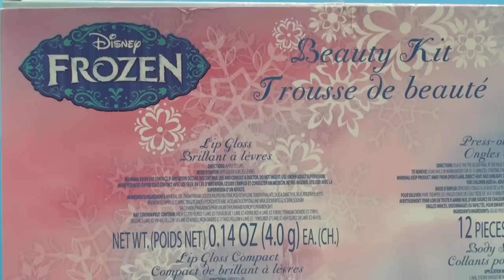Disney Frozen Beauty Kit Featuring Elsa Anna & Olaf Fun toys Frozen Kit de Beleza Trousse de Beauté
Funtoys New Disney Frozen Beauty Kit Featuring Elsa Anna & Olaf Frozen Funtoys Kit de Beleza Trousse de Beauté

I Will Open a big Beauty Kit Box from Disney frozen with Elsa Anna Olaf, Including Lip Gloss, Nail Polish, Pouch, Hair Clips, and many more items. Let’s use your imagination to create a really great Make-up with a lot of wonderful colors a really funtoys. Characters Beauty Kit Disney Frozen.

Abriré una gran Kit de belleza de Disney congelado con Elsa Anna Olaf, Incluyendo Brillo Labial, Esmalte de Uñas, bolsa, las pinzas de pelo, y muchos más artículos. Usa su imaginación para crear un gran maquillaje con un montón de colores maravillosos. Personajes Kit Belleza Disney Frozen.

Vou abrir uma grande caixa de Kit de Beleza da Disney Rainha da Neve com Elsa Anna Olaf, Incluindo Brilho, Esmalte, Bolsinha, e muitos outros itens. Usa sua imaginação para criar realmente um grande Maquilagem com um monte de cores maravilhosas. Personagens da Disney Frozen Beauty Kit.

Je vais ouvrir une grande boite trousse de beauté de Disney Frozen avec Elsa Anna Olaf, Comprenant du Brillant à lèvres, vernis à ongles, Petit sac, pinces à cheveux, et beaucoup plus d'articles. Utilisez votre imagination pour créer un très bon Maquillage avec beaucoup de couleurs magnifiques. Personnages Disney Kit Beauté Frozen.

Я открою большой красоты Набор коробка из Диснея замороженные с Эльзой Анна Олафа, в том числе для губ Gloss, лак для ногтей, мешок, клипы волос, и многие другие элементы. Давайте использовать свое воображение, чтобы создать действительно большим макияж с большим количеством замечательных цветов. Персонажи Красота Kit Дисней заморожены.

Here is how we call THE SNOW QUEEN in other languages : The snow Queen, 雪女王, La reina de la nieve, 雪の女王, Снежная королева, A rainha da neve, La reine des neiges, Die Schneekönigin, La regina della neve, Η βασίλισσα του χιονιού, kar kraliçesi, Снігова королева, Regina zăpadă, Nữ hoàng tuyết, 눈의 여왕

Here is how we call TOYS in other languages: Toys, 玩具, juguetes, トイズ, игрушки, brinquedos, jouets, Spielzeug, giocattoli, Παιχνίδια, oyuncaklar, zabawki, іграшки, jucării, đồ chơi, 장난감.

All the music in this video comes from Youtube free library.

Our daughter is also a great fan of different kid Channel like FunToyzCollector, mymillionTV, DCTC and Baby Big Mouth.

Disney Frozen 17 pieces Switch ‘em up Olaf Pièces d’Olaf interchangeable Muda as peças de Olaf